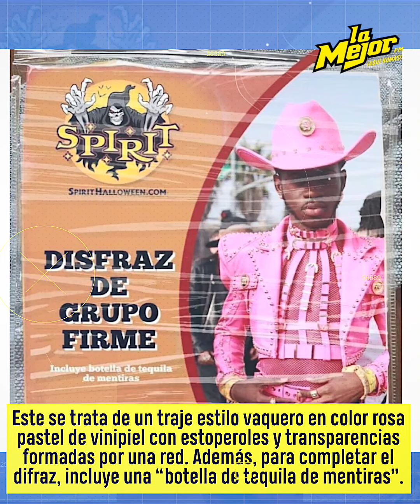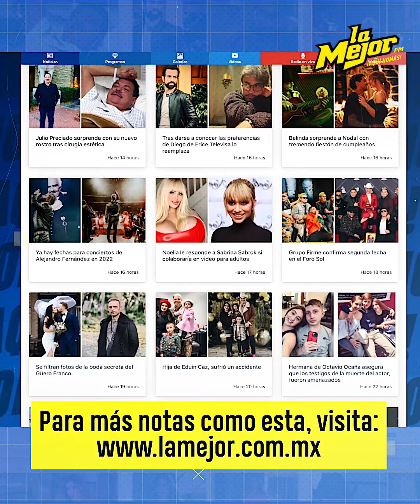Sale a la venta disfraz de Grupo Firme para Halloween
El disfraz es completamente en color rosa y se desconoce su origen, lo que sí es real es que es demasiado exótico.